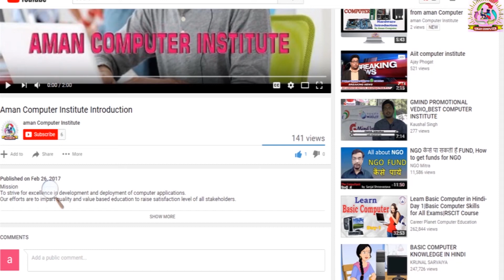What Is CCNA and Course Details By Aman Computer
What IS CCNA By Total IT Training